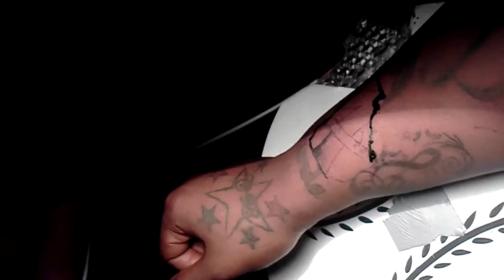YungInky tattoo session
College Boi gettin tatted up by Yung Inky